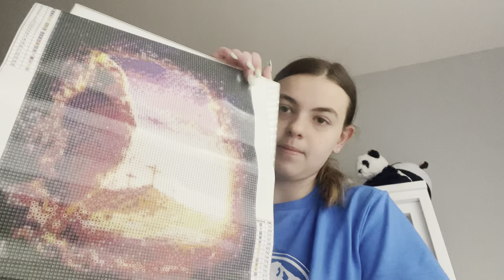forth of july NAILSSSSS